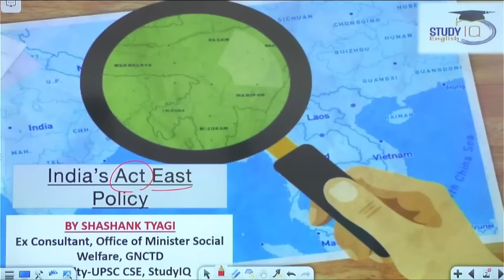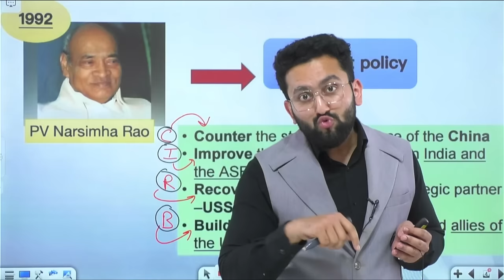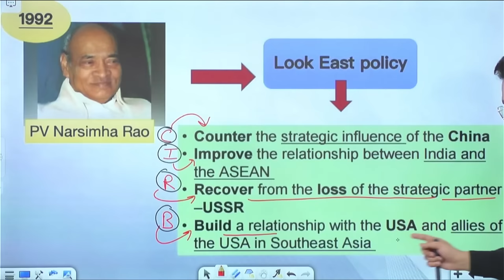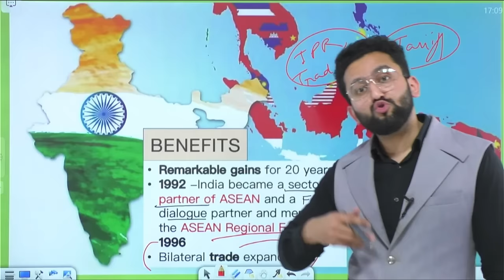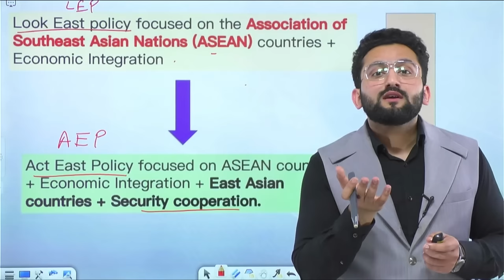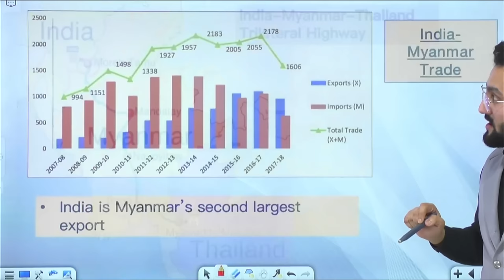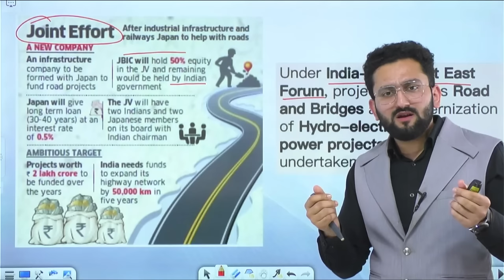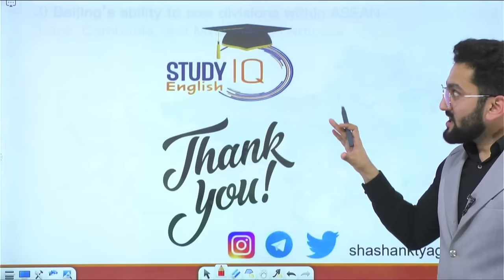India's Act East Policy | Analysis | objective of Act East Policy | UPSC